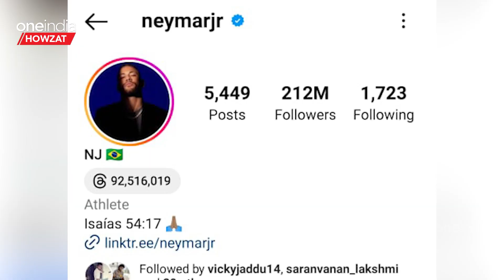ரூ.817 கோடிக்கு Neymarஐ தட்டித்தூக்கிய Al Hilal! | Oneindia Howzat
~PR.47~ED.66~CA.78~HT.74~